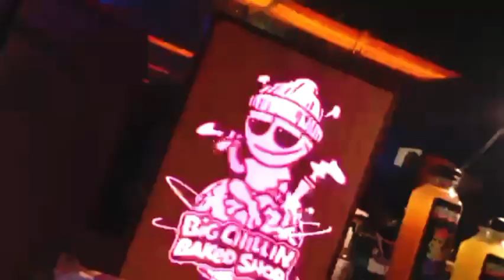Trapstar Migo presents Yungstar SuC Htown PowerPlayz Recap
Htown powerplayz recap filmed by @versecityproductions